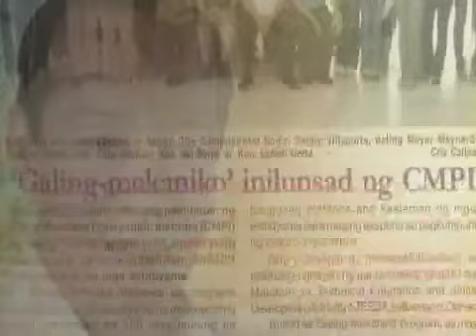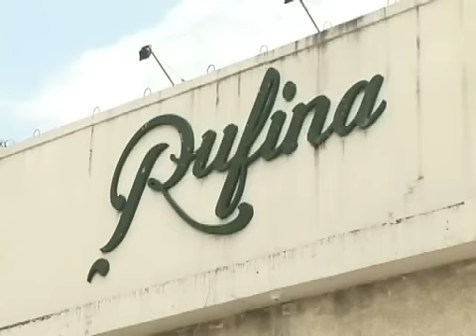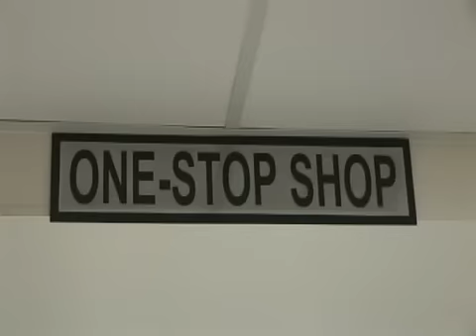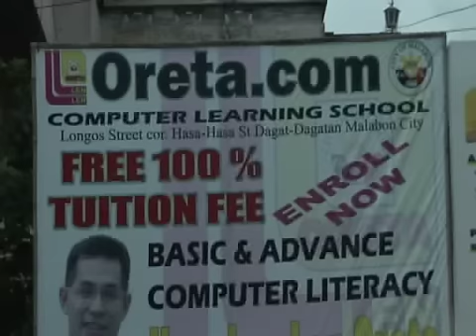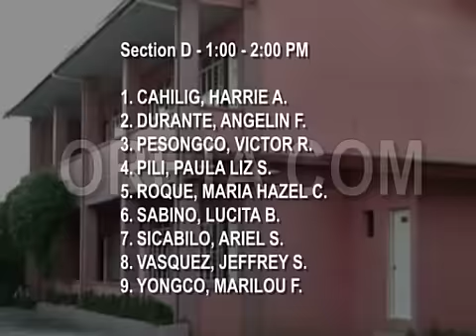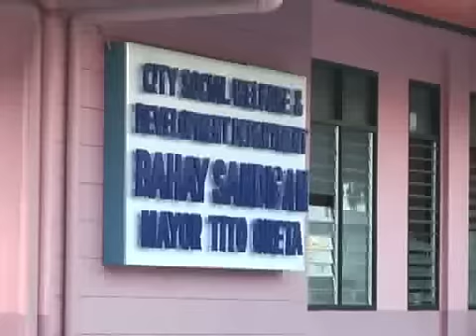Malabon Lab Natin 'To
This is an infomercial about Malabon City and the accomplishments of City Mayor Canuto S. Oreta and Councilor and now, Mayor Len-Len A. Oreta III.